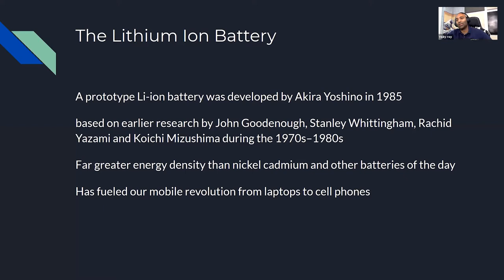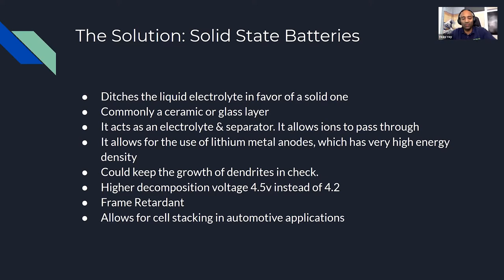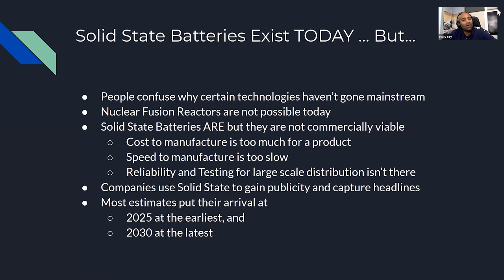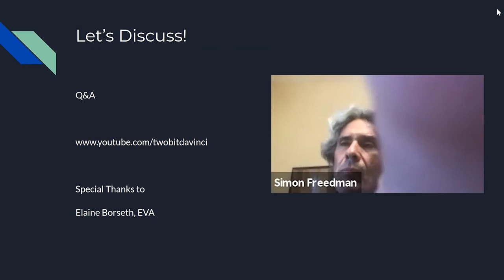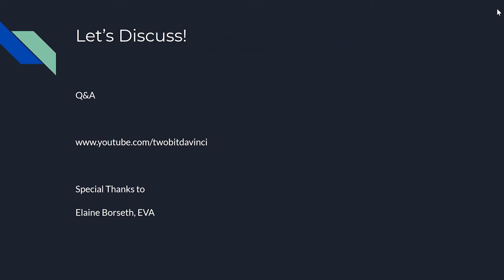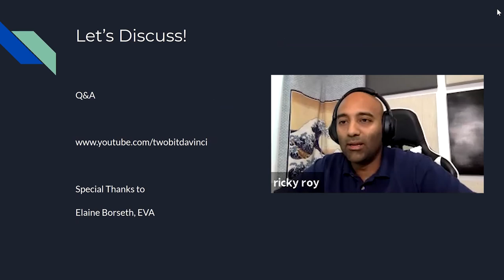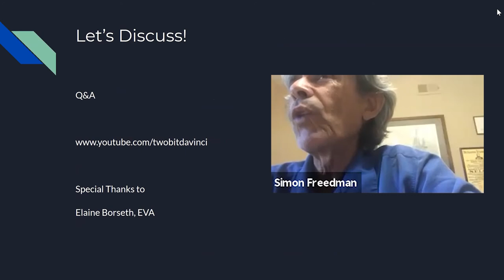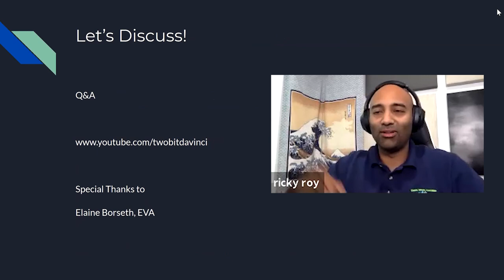Promise of Solid State Batteries - July 2020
Ricky Roy of Two Bit de Vinci talks about solid state batteries and the promised impact on electric vehicles.